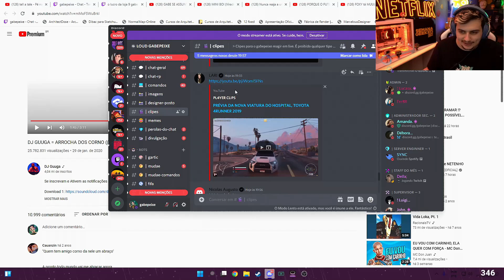NOVA VIATURA DO HOSPITAL: TOYOTA 4RUNNER 2019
Gabe viu a nova viatura do hospital, um veículo SUV de 4 portas!